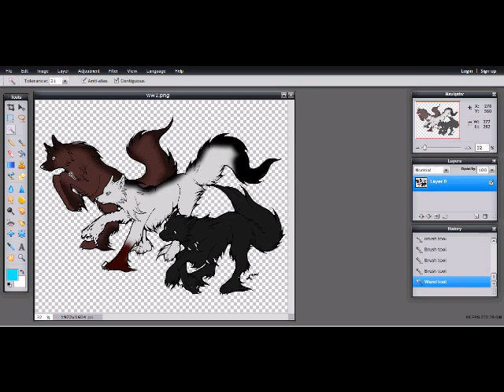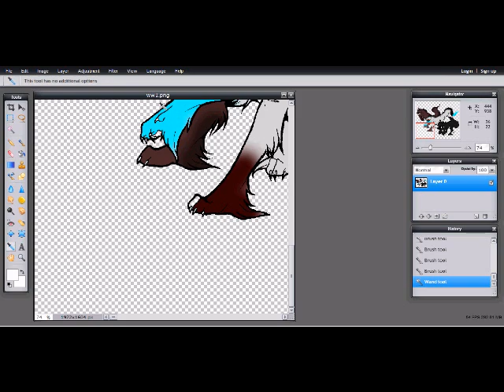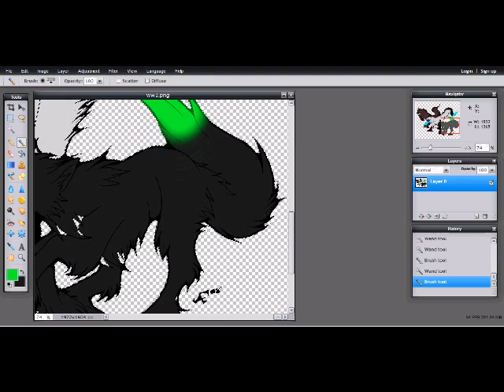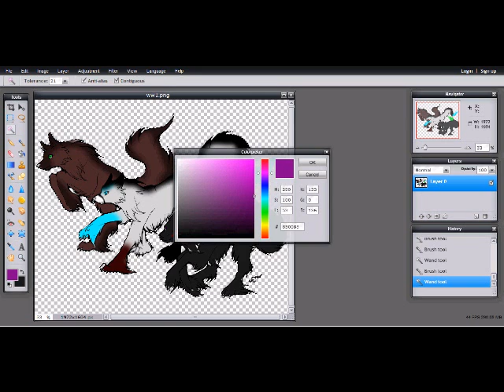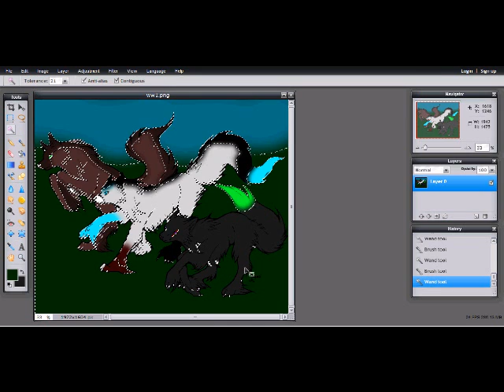Speed paint - The gang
left to right nick me chippy